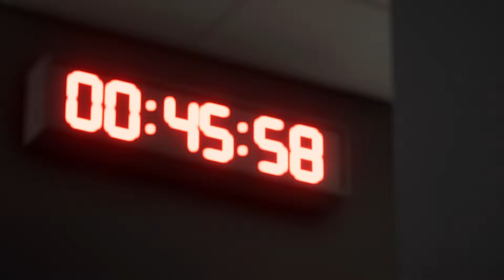FC 24 | Everton vs Liverpool - UEFA Europa League - PS5™ Full Match & Gameplay